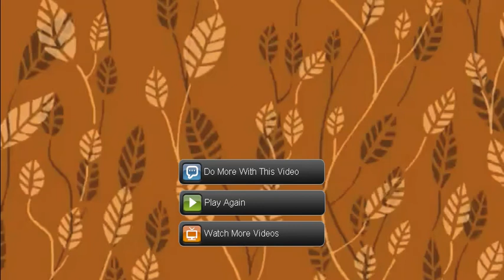Lawn Video 1